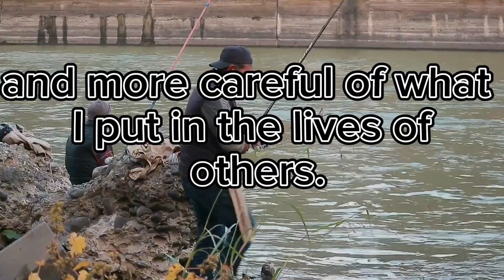Positive prayer pt 260 jder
But concerning love of the brethren ye have no need that one write unto you: for ye yourselves are taught of God to love one another. - 1 Thess 4:9 iloveyou♥️♥️♥️